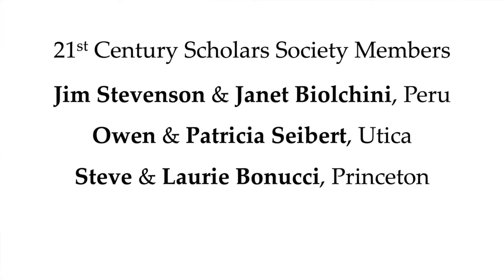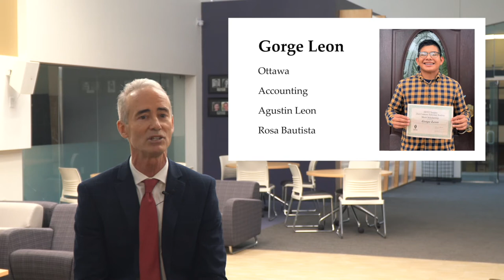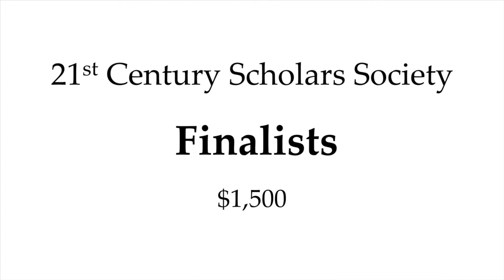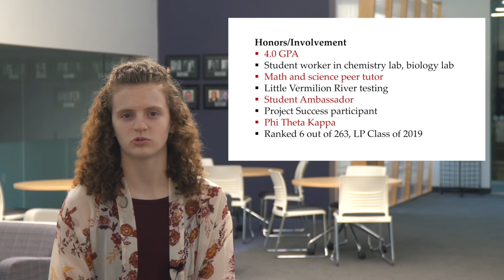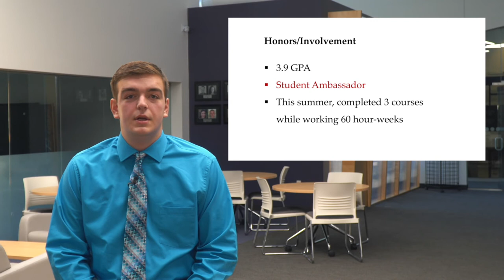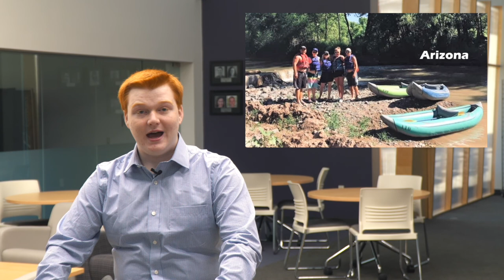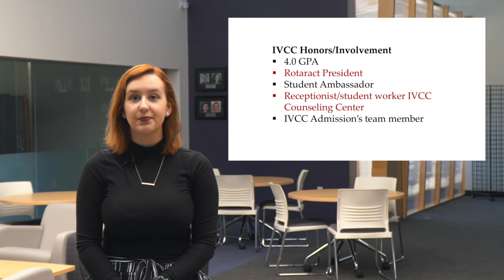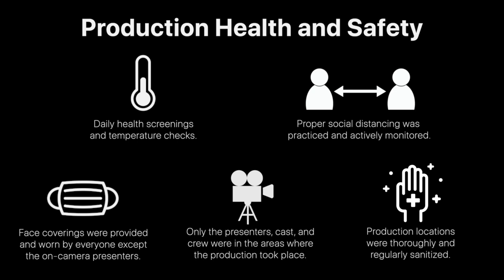IVCC 21st Century Scholars Society - 2020 Virtual Ceremony